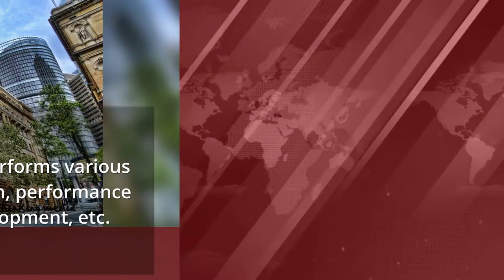An ERP system provides integrated information to Human Resource deptt of an organisation#erp